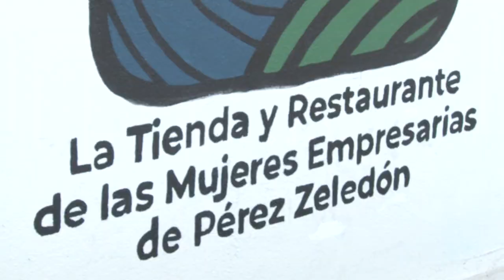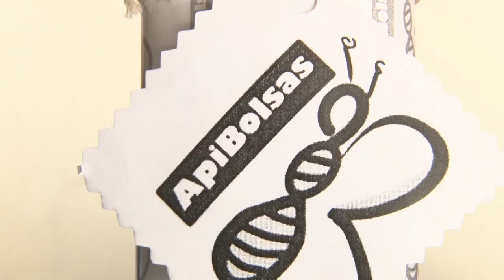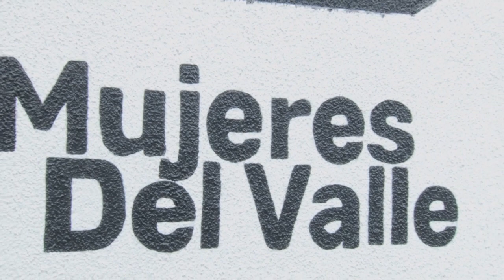Mujeres del Valle brinda oportunidades a emprendedoras de Pérez Zeledón y potencia el turismo